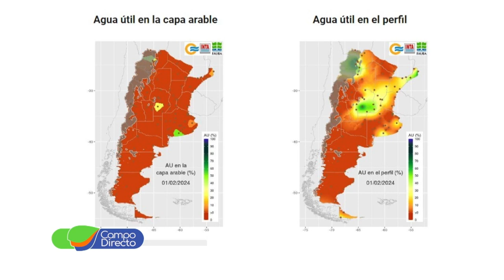Análisis Agrometeorológico de la BCCBA